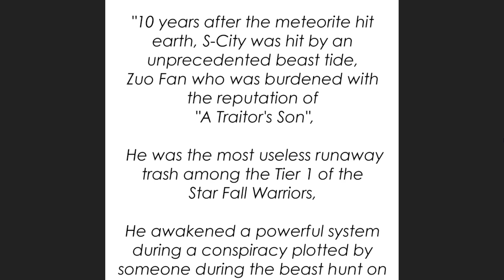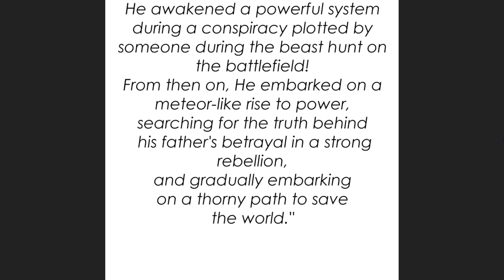RISE FROM THE APOCALYPSE CHAPTER 0 ENGLISH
Hello Everyone A GREAT NEW SERIES PLEASE DO CHECK OUT🤗💖
Hello everyone thank you for supporting me and our channel 😊
DEMONRAGE scans.